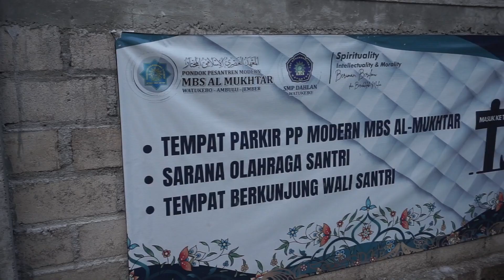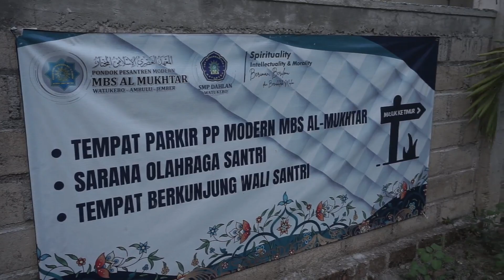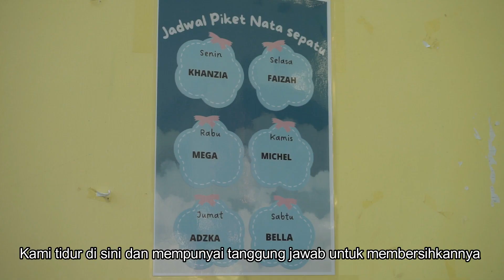My Boarding School Morning Routine! - Panggung Gembira 2023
Rutinitas pagi hari di Pondok Pesantren Modern Muhammadiyah Boarding School MBS Al Mukhtar Watukebo, Jember - Jawa Timur